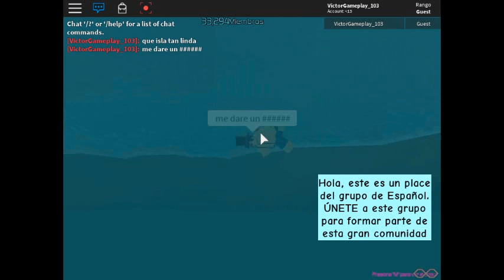la isla mas paradiciaca dde roblox